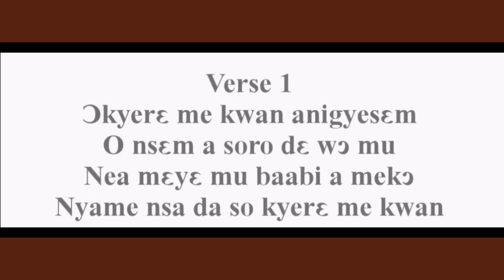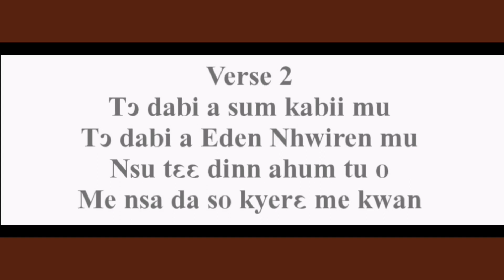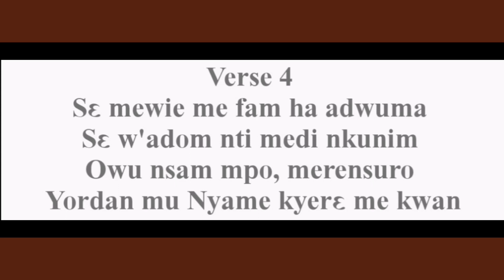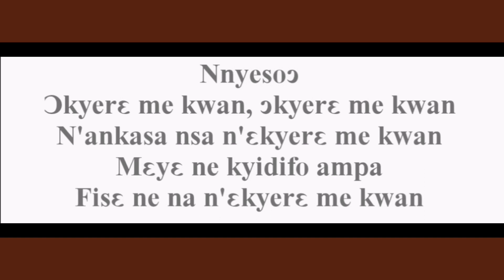Church Of Christ Twi Hymn 19 Kristo Asɔre Nnwom 19 ɔkyerɛ me kwan 1080p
CHURCH OF CHRIST TWI HYMNS